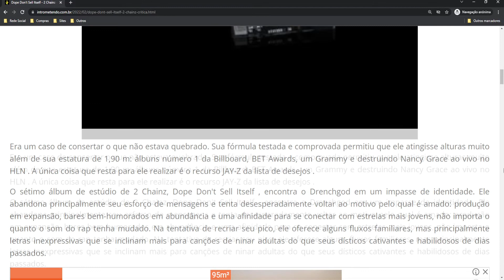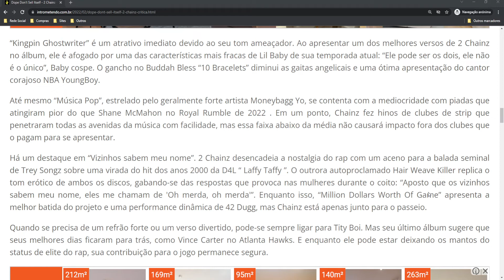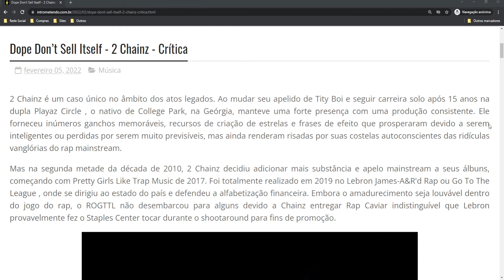Dope Don’t Sell Itself - 2 Chainz - Crítica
2 Chainz é um caso único no âmbito dos atos legados. Ao mudar seu apelido de Tity Boi e seguir carreira solo após 15 anos na dupla Playaz Circle , o nativo de College Park, na Geórgia, manteve uma forte presença com uma produção consistente. Ele forneceu inúmeros ganchos memoráveis, recursos de criação de estrelas e frases de efeito que prosperaram devido a serem inteligentes ou perdidas por serem muito previsíveis, mas ainda renderam risadas por suas costelas autoconscientes das ridículas vanglórias do rap mainstream.